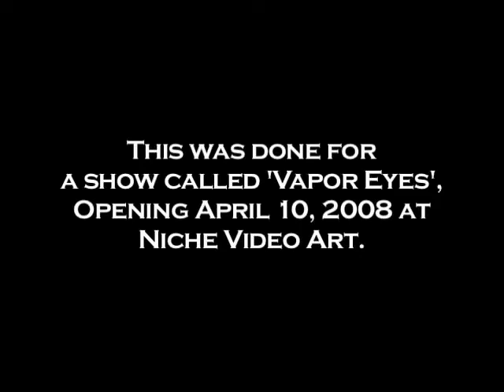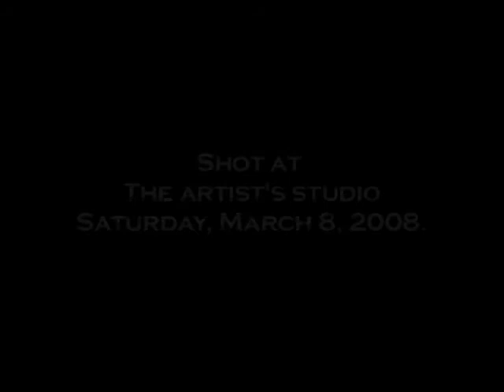Vaporizer #2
This is footage of the 2nd vaporizer I was asked to paint for the show 'Vapor Eyes', opening April 10th at Niche Video Art.